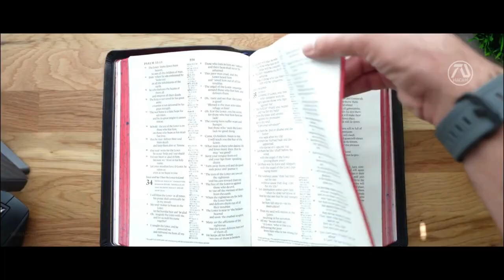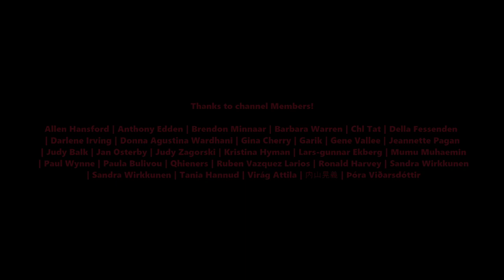God's Not Dead 5: Rise Up Trailer 2 (2024) David A. R. White, Shane Harper | Finale (Fan Made)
Reverend Dave and his family tries to survive after the government has declared New World Order.

As of the making of this video, there is a God's Not Dead 5 coming soon entitled "Rise Up". This dream trailer plot is pure concept about the idea of ending the franchise by brining back all the cast in a Second Coming of Christ plot.

Editing Details:

I invited Jesse Metcalfe that played Tom Endler from God's Not Dead 2 to share his thoughts of bringing back all the cast of God's Not Dead for a Second of coming of Christ plot through Cameo. I'm happy to be making God's Not Dead 5 dream trailer 2 thanks to the surprising success of the previews trailer. It may not be the most popular in the channel, but it was good enough for me to make another one. I continued the concept of end times this time I made it part of the trailer by adding it in the title sequence (so that this concept can be God's Not Dead 10 like Fast & Furious franchise, if the studio decides to continue the popular Christian movie series) Since this one shows big CGI scenes, I included the Universal logo to imply that this concept is a big budget. Last time I included Justin Bieber to cameo since he is a Christian, this time its Kanye West as the President of US. "Mr. President its extremely serious" line is from FUKUSHIMA 50, I then showed Kanye coming out of his truck from a commercial.

Likewise I ended the trailer with the theme song, similarly its a cover. "Fire fall" part of the song I showed clips from MOONFALL showing things falling of the sky. I wanted to show Reverend Dave now has a wife and Brighton Sharbino is his daughter (reference to the first version of the dream trailer). My favorite to edit was the police chase scene of Reverend Dave (police scene from Winter Soldier). Since this concept is meant to be the final installment of the franchise, I tried to include all the essential characters like Josh Wheaton (clip from LIFT ME UP). I'm greatful to say that this version can potentially top the previews once.

VIDEO CREDITS | LOVE ON THE ROCK | GOD'S NOT DEAD 2 | PAUL KWO SINGS COVER GOD'S NOT DEAD | DANCE OFF (2014) | LIFT ME UP | ALL SAINTS | THE CHEERLEADER MURD3RS | FATHERLY OBSESSIONS TRAILER | GOD'S NOT DEAD: A LIGHT IN DARKNESS | FORTRESS: SNIPER'S EYE (2022) | A VERY MERRY TOY STORE | HAYLEY ORRANTIA "LOVE SICK" MUSIC VIDEO | THE HOOK WITH HAYLEY ORRANTIA BY TOPGOLF | BIBLE UNBOXING R.L ALLAN BY INSPIRED | FUKUSHIMA 50 (2021) | 13 MINUTES (2021) | AFTERSHOCK (2010) | MOONFALL (2022) | UNBROKEN: PATH TO REDEMPTION | NEWSBOYS - GOD'S NOT DEAD (LIVE) | URBAND COUNTRY (2018) | JASON BOURNE (2016) | CAPTAIN AMERICA: THE WINTER SOLDIER (2014) | KANYE WEST IN MCDONALD'S SUPER BOWL COMMERCIAL | KANYE WEST PRESIDENTIAL CAMPAIGN AD | CHRISTIAN PROTEST3RS BY CITYNEWS
MUSIC CREDITS | GOD'S NOT DEAD (COVER) BY ANUP POTHEN PHILIP | FANTASTIC BEASTS: THE CRIMES OF GRINDELWALD TRAILER 3